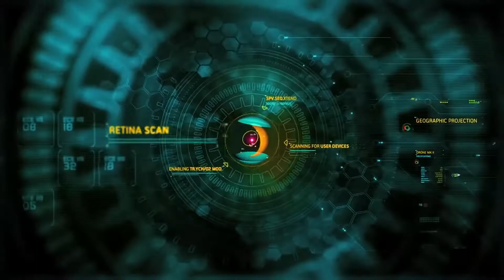Don't Buy These Graphics Card ❌ | Worst Graphics card In 2022 | [ Hindi ]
Hey Guys

In this Video I Talk about some non value for money Graphics card , If you Do not have any knowledge about Graphics card then checkout this video and do not buy this graphics cards..

Time Stamp -
Intro & Overview - 0:00
Why You Should Not Buy These Gpu's - 00:54
Outro -  05:25